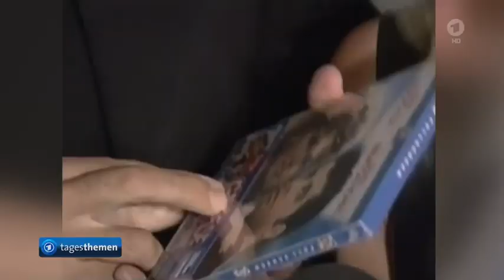Olivia-Newton John gestorben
Olivia-Newton John im Alter von 73 Jahren gestorben.
Dame Olivia Newton-John (73) passed away peacefully at her Ranch in Southern California this morning, surrounded by family and friends. We ask that everyone please respect the family’s privacy during this very difficult time.

Olivia has been a symbol of triumphs and hope for over 30 years sharing her journey with breast cancer. Her healing inspiration and pioneering experience with plant medicine continues with the Olivia Newton-John Foundation Fund, dedicated to researching plant medicine and cancer. In lieu of flowers, the family asks that any donations be made in her memory to the Olivia Newton-John Foundation Fund (ONJFoundationFund.org).

Olivia is survived by her husband John Easterling; daughter Chloe Lattanzi; sister Sarah Newton-John; brother Toby Newton-John; nieces and nephews Tottie, Fiona and Brett Goldsmith; Emerson, Charlie, Zac, Jeremy, Randall, and Pierz Newton-John; Jude Newton-Stock, Layla Lee; Kira and Tasha Edelstein; and Brin and Valerie Hall.

- via John Easterling, husband, Olivia Newton-John

♫♥♫  இڿڰۣ♥ڿڰۣ Music in ԼƠƔЄ ♥♫*´¨`*•.¸¸. ♫♥♫

Dame Olivia Newton-John (73) ist heute Morgen friedlich auf ihrer Ranch in Südkalifornien gestorben, umgeben von Familie und Freunden. Wir bitten alle, die Privatsphäre der Familie in dieser sehr schwierigen Zeit zu respektieren.

Olivia ist seit über 30 Jahren ein Symbol für Triumphe und Hoffnung und teilt ihre Reise mit Brustkrebs. Ihre heilende Inspiration und bahnbrechende Erfahrung mit Pflanzenmedizin setzt sich mit dem Olivia Newton-John Foundation Fund fort, der sich der Erforschung von Pflanzenmedizin und Krebs widmet. Anstelle von Blumen bittet die Familie darum, in ihrem Andenken an den Olivia Newton-John Foundation Fund (ONJFoundationFund.org) zu spenden.

Olivia wird von ihrem Ehemann John Easterling überlebt; Tochter Chloe Lattanzi; Schwester Sarah Newton-John; Bruder Toby Newton-John; Nichten und Neffen Tottie, Fiona und Brett Goldsmith; Emerson, Charlie, Zac, Jeremy, Randall und Pierz Newton-John; Jude Newton-Stock, Layla Lee; Kira und Tasha Edelstein; und Brin und Valerie Hall.

- über John Easterling, Ehemann, Olivia Newton-John